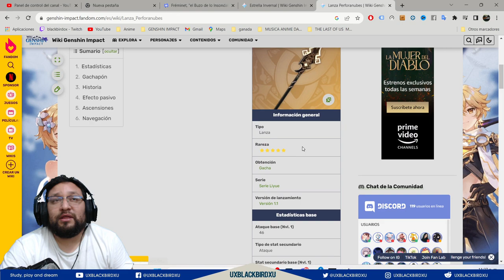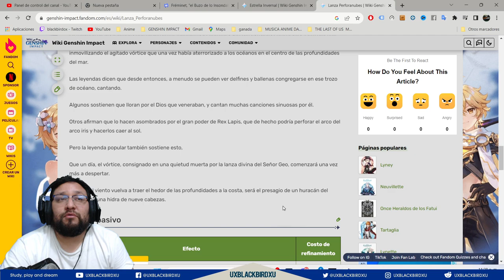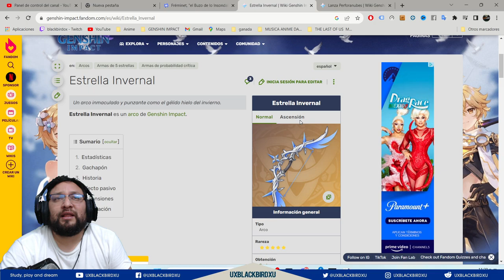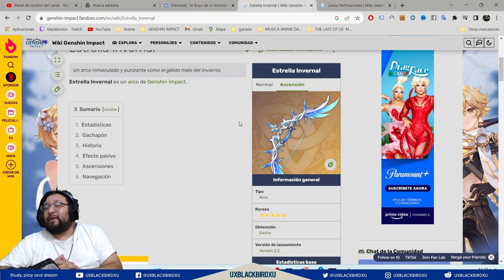▶️ BANNER DE ARMAS 4.0.2👍 | 🐳 Genshin Impact🐳 | ¿Vale la pena tirar al banner de armas de ZHONGLI?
0:00 Intro
0:53 Gran Espada de Sacrificio
2:03 Perdición del Dragón
4:07 Flauta
4:42 Herrumbre
6:09 Sinfonía de los Merodeadores
7:40 Lanza Perforanubes
9:30 Estrella Invernal
10:57 Vale la pena el banner de armas ?
12:18 Despedida

Codigo Creador de Contenido en EPIC:
UXBLACKBIRDXU

OH EKATE
banners mas nuevos (ohekate)